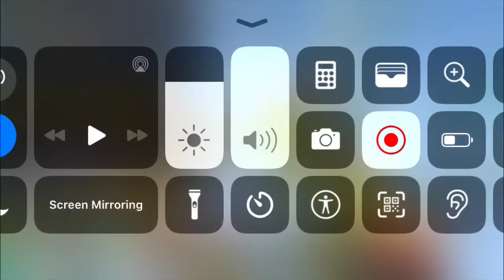Minecraft Skywars Episode 8